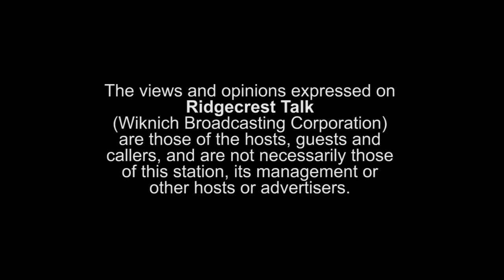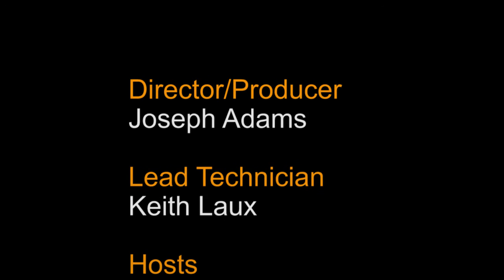June 26, 2015 Ridgecrest Talk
Host: Tonia Pyle
Guest: Bart Parker (Randsburg Museum)